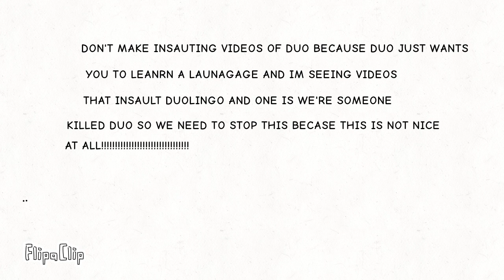STOP MAKING INSAUTING VIDEOS OF DUOLINGO